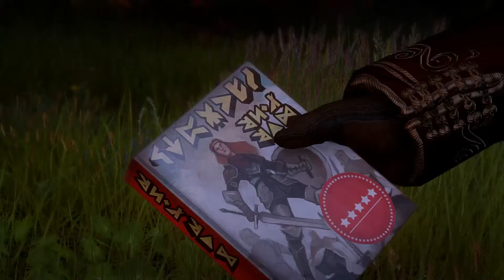Dragon Age Inquisition Part 39 Swords and Shields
Cassandra likes her books